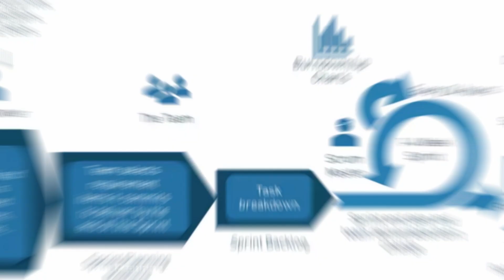Secure a data analyst job in 2023 | Tips & Tricks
Why data analyst struggle to get a job with a demand for the job. This video talks about the challenges and how to overcome with simple tips and tricks. I have made this video based on my personal experience in hiring 100's of data analyst in my professional career.

video created by @umarshariffgani